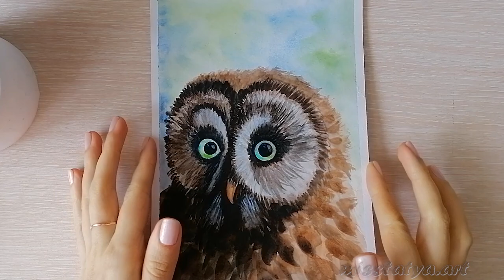Watercolor painting tutorial - The Owl - (Beginner to Intermediate)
I paint owl with watercolor. Although there are a lot of owl species in nature, it is probably one of the most recognizable birds. The owl is a symbol of wisdom and knowledge. A postcard with an owl can become an original gift to loved ones and acquaintances whose profession is related to education or the legal sphere.
Watercolor painting of a Owl easy and step by step. I tried to keep thing painting simple and easy. Hope you will enjoy this watercolour painting idea.
🎨My colors 👇🏻
water colors
Watercolor Paper